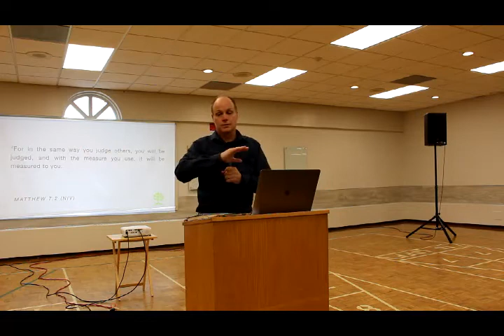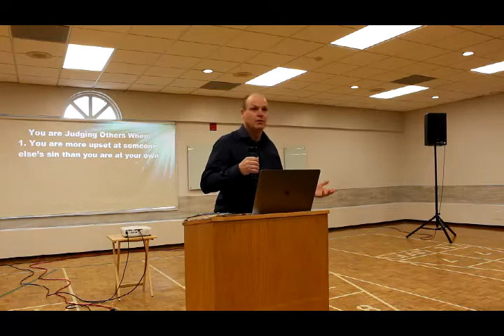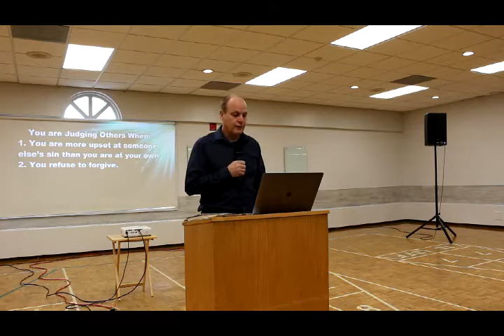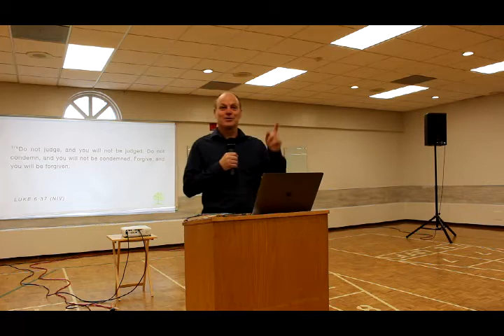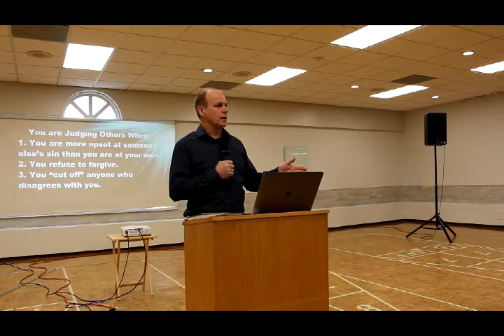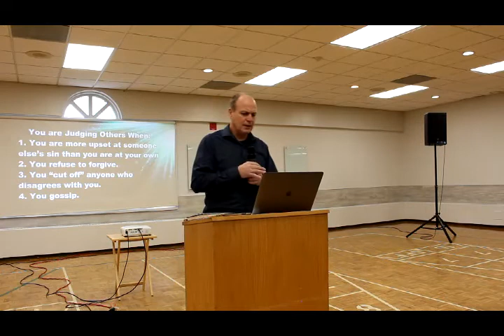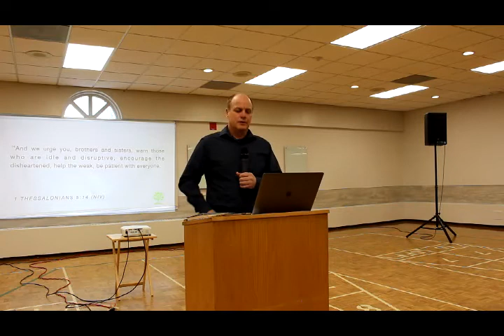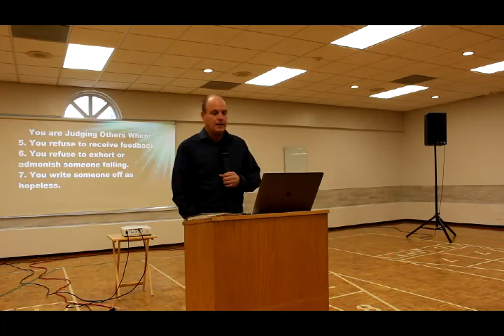Mark Crate - Judging Others